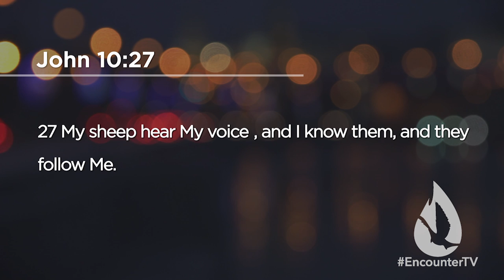How to Hear God's Voice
Taken from ETV #53, this MOT segment features a question on hearing God's voice. Agree with David's answer? Think there's a better way to answer this? Let us hear from you. Share your opinions, disagreements and/or thoughts. Sound off in the comments. Keep it friendly, as we open this important dialogue.